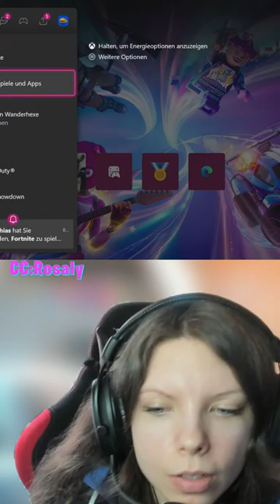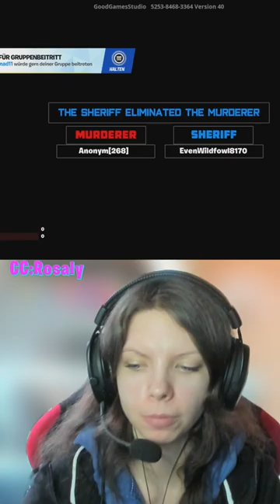FORTNITE BATTLE ROYALE | Livestream deutsch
Fortnite Livestream deutsch, Chapter 5 Season 2. (Battle Royale Zero Build, Hide and Seek, Rot gegen Blau etc)